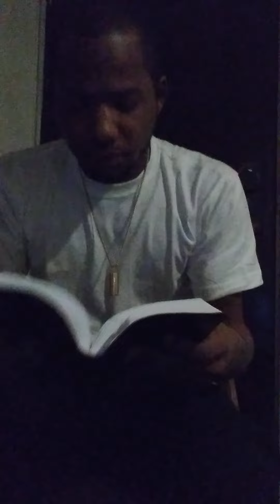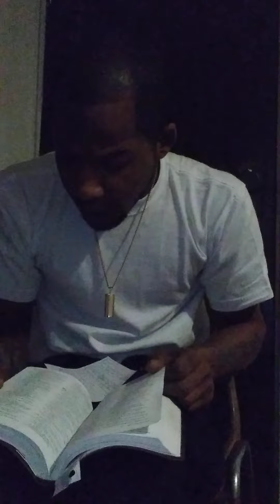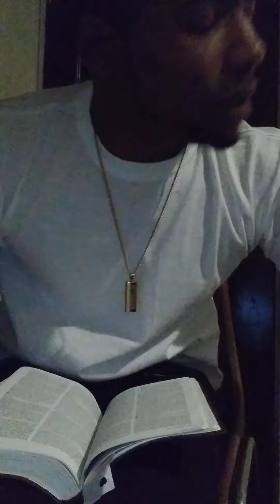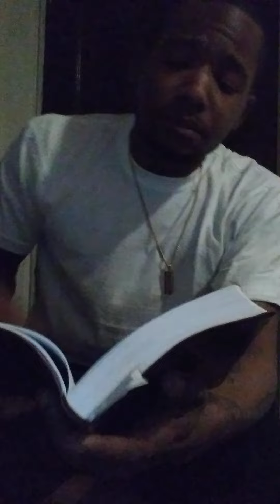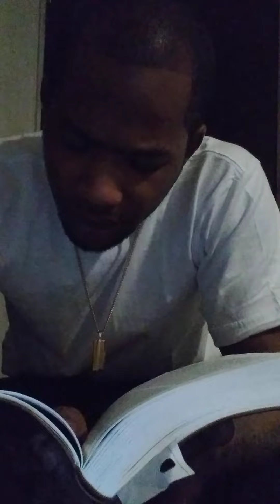Davante Farmer Bible Teaching 24 " Leviticus 1- 7 "